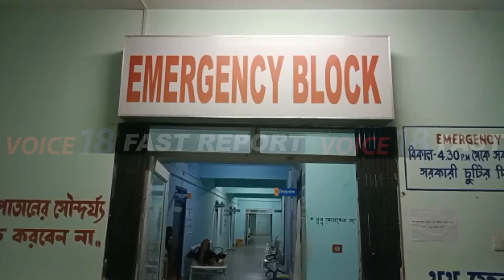যান দুর্ঘটনায় অল্পেতে রক্ষা পেল তেলিয়ামুড়া থানার SPO ও TSR জওয়ান || VOICE 18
VOICE 18
Name of Production House: FLAXEN MEDIA WORKS